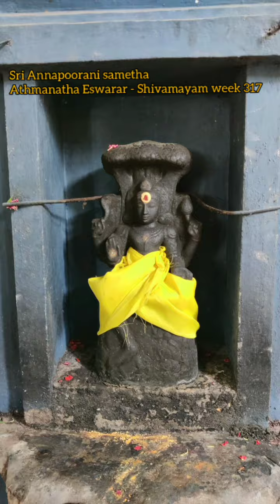Annapoorani Sametha Athmanatha eswarar temple - Shivamayam week 317